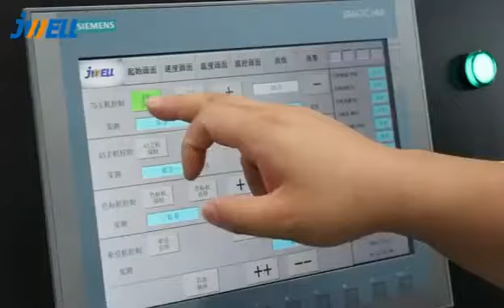315mm three layer pipe extrusion machine YouTube